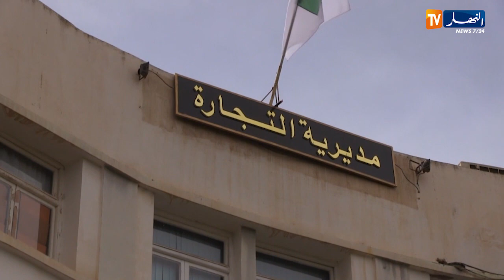صريح جدا/ سيدي بلعباس..مداومة متذبذبة وخدمات غائبة يومي العيد!!